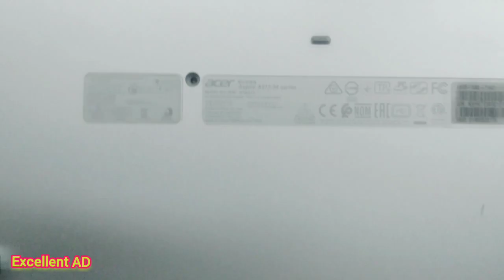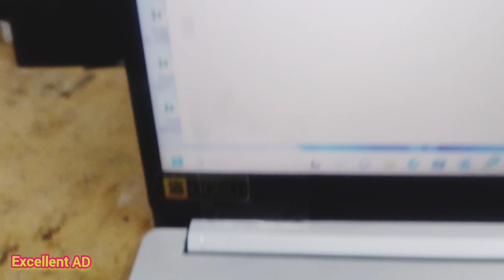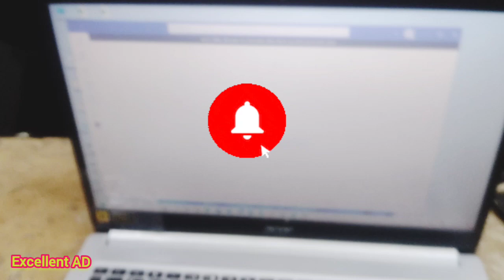Repair Hinge broken Acer Aspire A 515 - 54 | Excellent AD l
Aspire A515 - 54 Series laptop that has a broken hinge. He claims the unit was never dropped and that he went to open the lid on her laptop one day and it broke. Doing some research shows that this is a common problem on a lot of modern laptops as a result of them making the laptops thinner and thinner resulting in very brittle plastic that can't properly support the tension of the hinge. The bottom panel and side bezels suffered a lot of damage and the hinge and complete bottom frame will have to be replaced. This unit is out of warranty and the time in labor and sourcing the parts was too overwhelming so I washed my hands with it. I went on to rant about modern laptops and all their pitfalls. If you want a computer that's going to stay on your desk all day, stationary, then please stick with desktops. Only buy a laptop if you require the portability such as if you travel often. Try to avoid thinner laptops as well as they aren't built very great and will fail over time. It's a shame as Lenovo have been known to make some of the most solid laptops such as Think Pads etc. but nowadays the quality is embarrassing.
Excellent AD.
Excellent AD
Acer Aspire A515 - 54
Dell laptop Hinges
Laptop hinge easy fix
brass inserts for laptop hinges
dell broken hinge fix
laptop hinge mounts